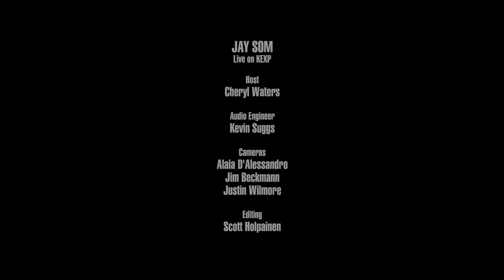Jay Som - One More Time, Please (Live on KEXP)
presents Jay Som performing "One More Time, Please" live in the KEXP studio. Recorded 11, 2017.

Host: Cheryl Waters
Audio Engineer: Kevin Suggs
Cameras: Jim Beckmann, Alaia D'Alessandro & Justin Wilmore
Editor: Scott Holpainen